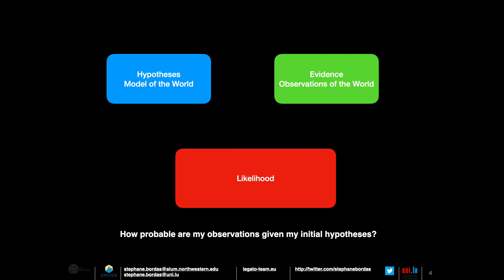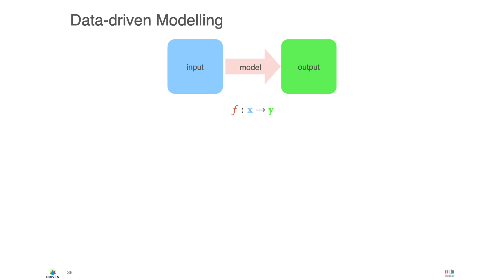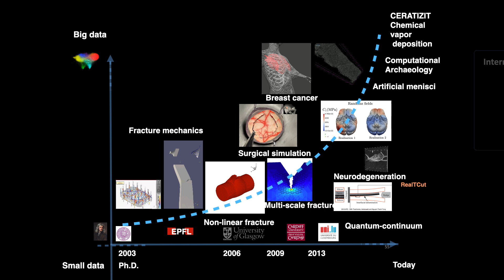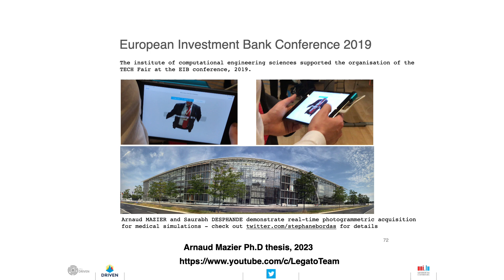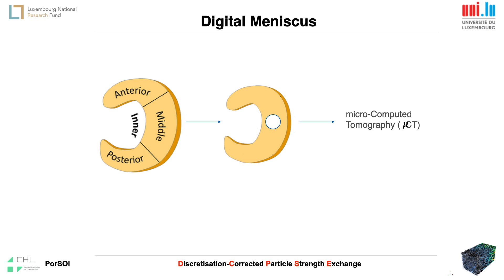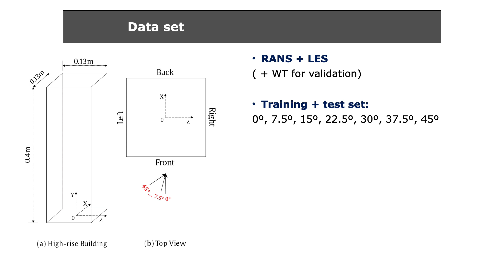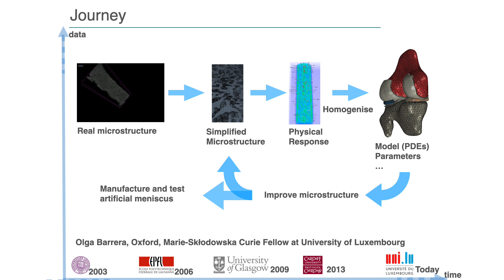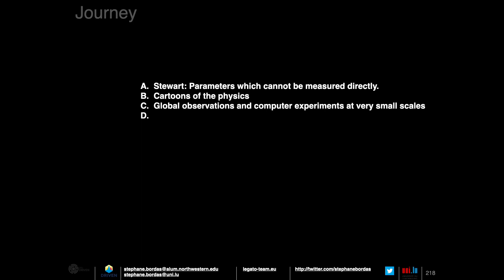Frontiers in Engineering and Medical Simulations: Models, human & machine learning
UKACM 2023 Conference
The University of Warwick, 19-21 April 2023